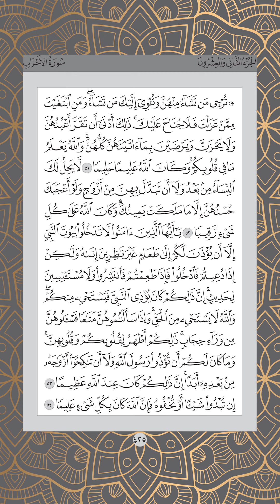Ms 425 , Juz 22